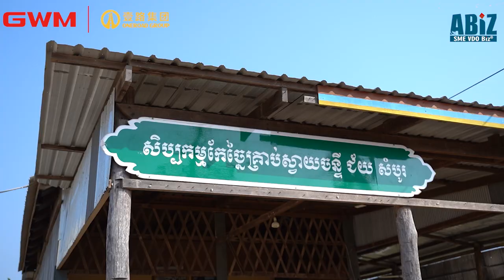ភាគ១/កិច្ចសម្ភាសន៍ពិសេសមួយស្តីពី “ចន្ទីនិងនិន្នាការទីផ្សារបច្ចុប្បន្ន”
-វាគ្មិនកិត្តយស
-លោក​ ស៊ុយ​ កុកធាន​ អនុ​ប្រធាន​សមាគម​ស្វាយ​ចន្ទី​កម្ពុជា
-សម្របសម្រួលដោយ លោក សិរី មុនី